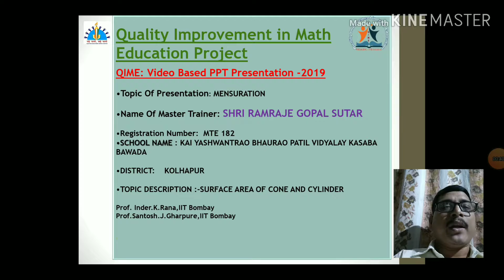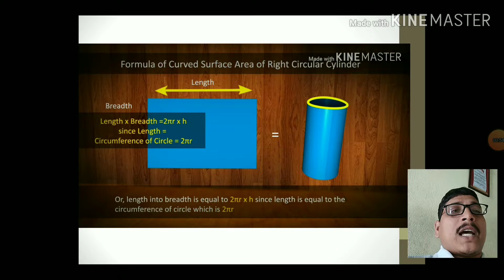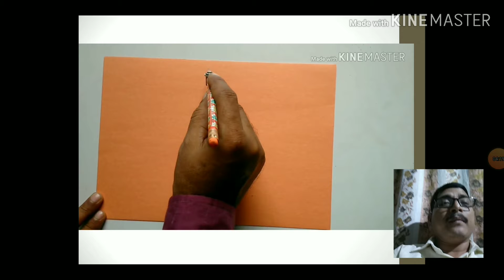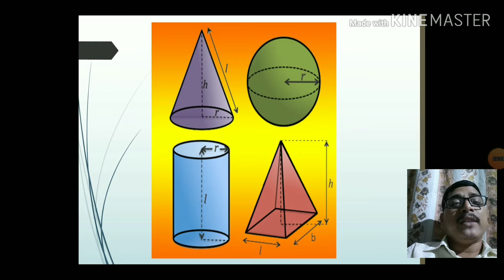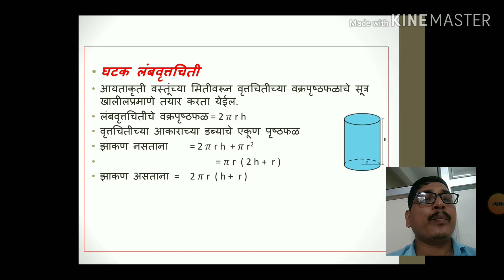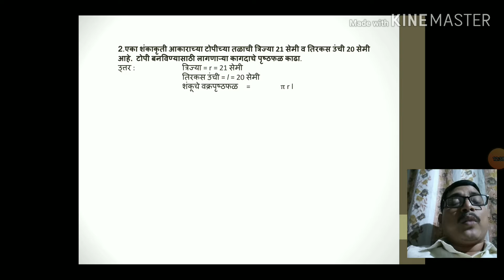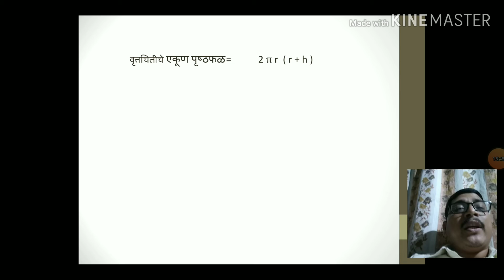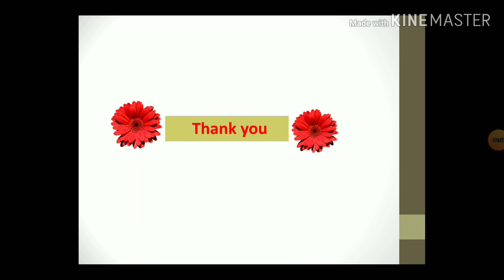MTE182 RAMRAJE SUTAR ( Mensuration ) | Kolhapur